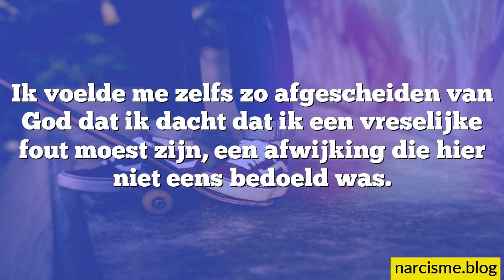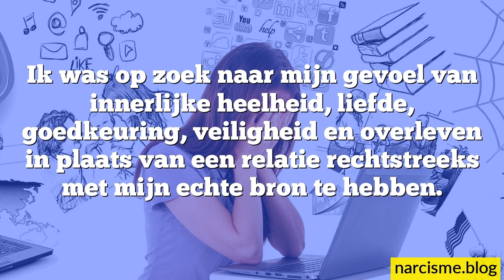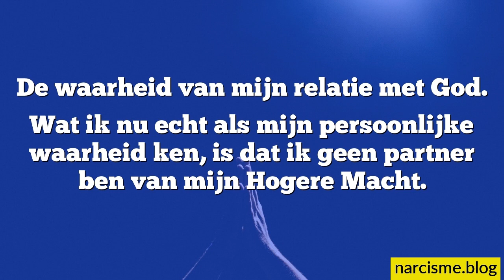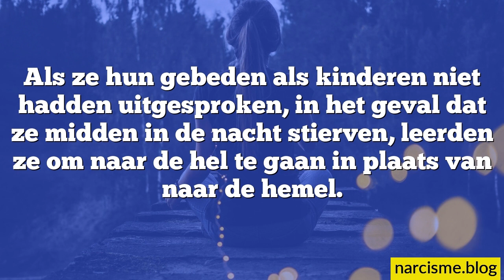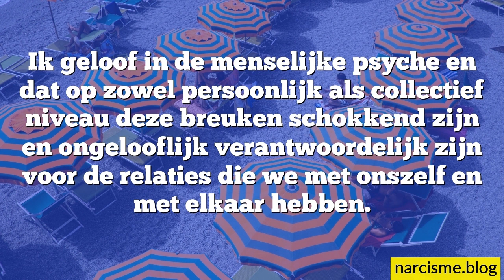Mijn vroegere breuk met God die mijn narcistisch misbruik bevorderde